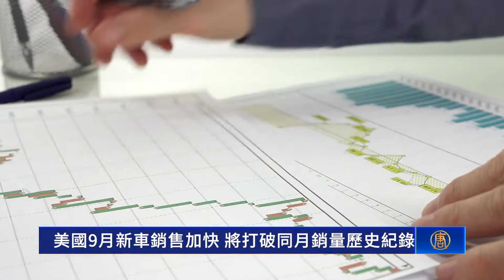美國9月新車銷售加快 將打破同月銷量歷史紀錄｜今日加州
美國9月新車銷售加快 將打破同月銷量歷史紀錄

通貨膨脹加上美聯儲的貨幣政策，讓很多行業備受打擊。但在9月，美國的新車市場卻出現了銷售速度加快的現象，新車銷量更是將打破往年同月的歷史紀錄。

記者 張博媛：「近年來，汽車價格上漲，即便沒有誘人的買車優惠或折扣，還是有很多消費者，願意為新車買單。」

根據汽車顧問公司（J.D. Power-LMC）的預測，美國9月的新車銷量將達到96萬輛，同比增長5.4%，將打破往年9月的銷量紀錄。

經過季節性調整後的數據顯示，9月新車年率化銷量約為1,360萬輛，與去年同期相比，增長了150萬輛。

專家分析，雖然市場面臨美聯儲收緊貨幣政策的壓力，但目前並沒有對新車銷售造成負面影響。

不過報告也預測，之後整體經濟的變化，會影響到民眾的購買需求和可負擔能力，因此，未來新車的價格可能會下調，市場的利潤也會隨之降低。